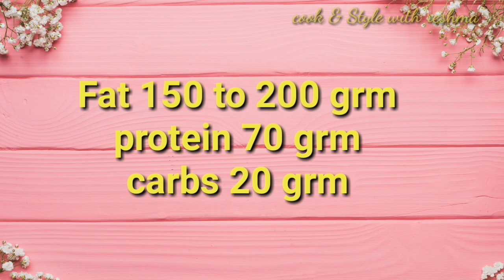ഒരു മാസംകൊണ്ട് 10kg വരെ വേഗത്തിൽ കുറക്കാൻ സാധിക്കും || Lchf Diet Full Information || Keto Diet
How to start a keto diet